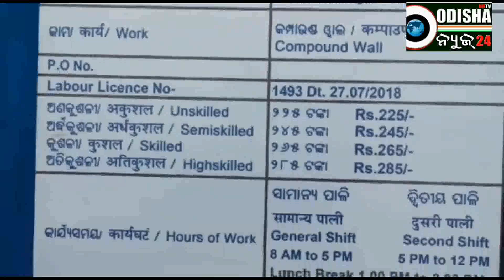Strike at 2G Ethanol Bio Refinery Project, Bhatli